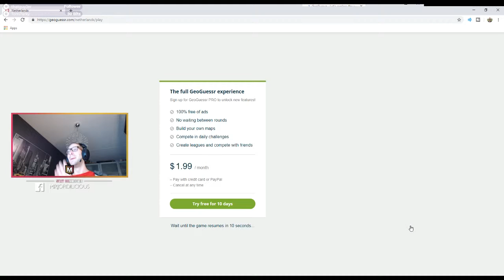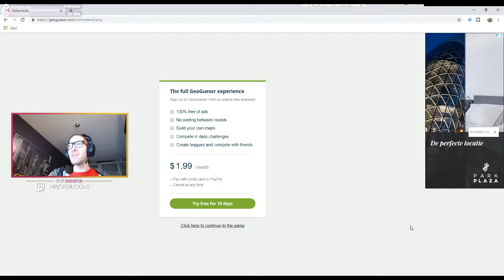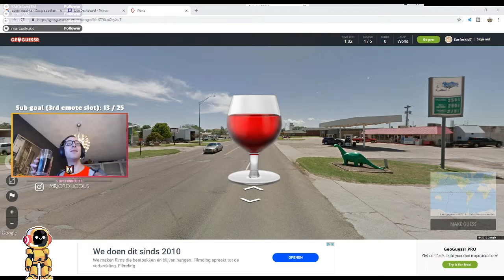Smooth jazz 🎷 & pro shots 🔫 | Twitch stream highlights #1 ~ MRJORDILICIOUS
The first volume of Twitch Stream Highlights. With the following games:
- Fortnite
- Geoguessr
- Borderlands 2

➡️ Add me on Instagram (mrjordilicious)